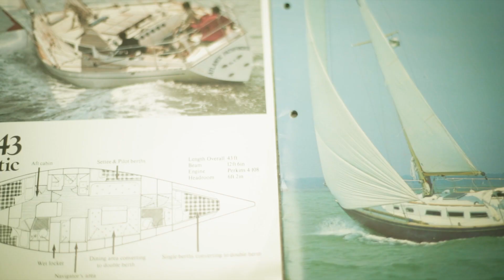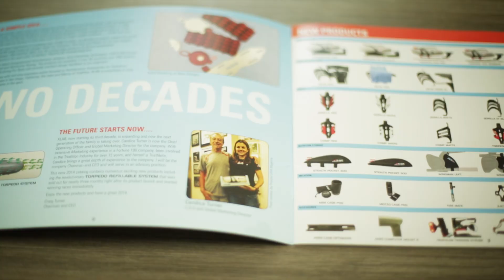Faster as One: A Look at XLAB's Obsession with Speed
"We take these things very seriously - as though they are going to fly..." Take a peek at what makes an XLAB product so special - and what you become a valued part of when you ride with XLAB.

Our passion to help athletes go faster is based on our obsession with speed. 33+ World Championships with XLAB Engineering. Unmatched in design, technology and style, we fuel our athletes with the innovations that stay ahead of the pack.